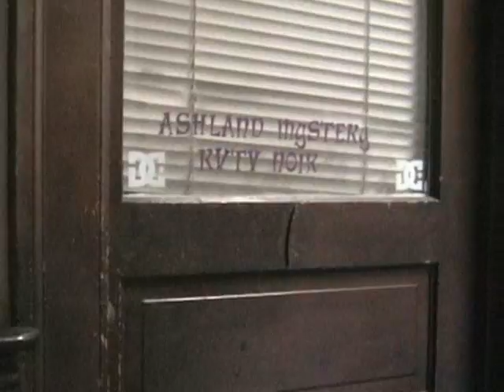Ashland Mystery: Libby Fischer Hellmann, A Shot to Die For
Libby Fischer Hellmann was filmed on location at Southern Oregon University and interviewed by Ed Battistella as the July 2005 guest of Ashland Mystery rvtv noir. This reading is performed by Betsy Beyer.